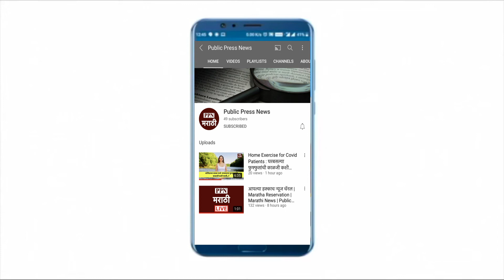छत्रपती संभाजीराजे | Maratha Aarakshan Latest News | Vinod Patil vs Sadavarte | Gunratna Sadavarte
छत्रपती संभाजीराजे | Maratha Aarakshan Latest News | Vinod Patil vs Sadavarte | Gunratna Sadavarte. Chatrapati Sambhaji Raje on Maratha Aarakshan.

maratha aarakshan latest news
vinod patil vs sadavarte
gunaratna sadavarte
maratha aarakshan
vinod patil maratha aarakshan
gunaratna sadavarte latest news
maratha aarakshan status
maratha reservation